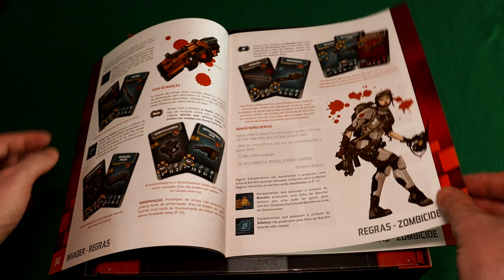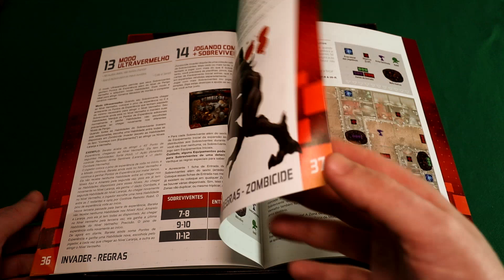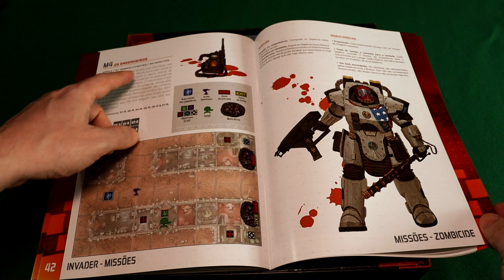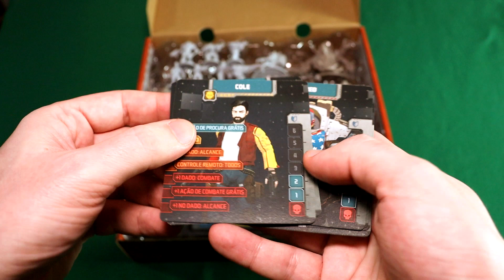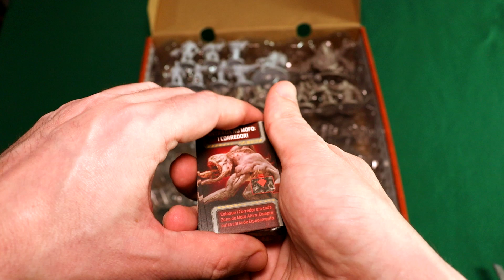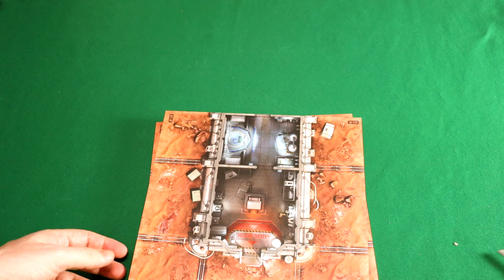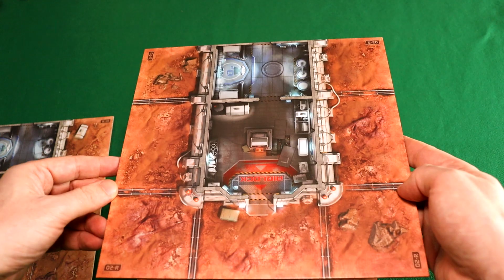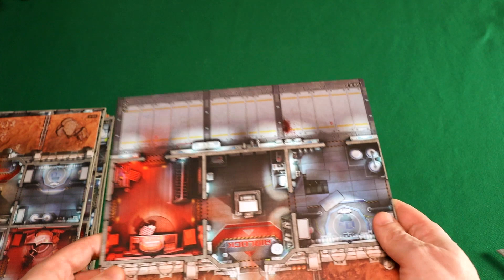Zombicide Invader O que Vem na Caixa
Vem acompanhar o unboxing do jogo Zombicide Invader no quadro O que Vem na Caixa